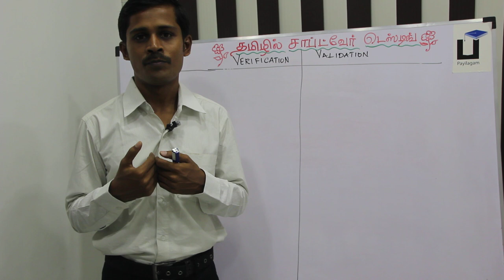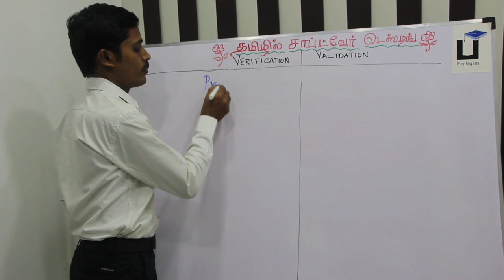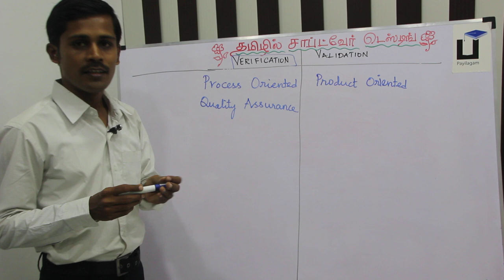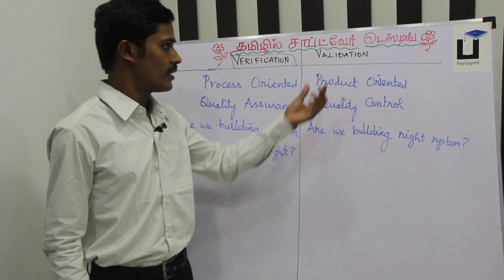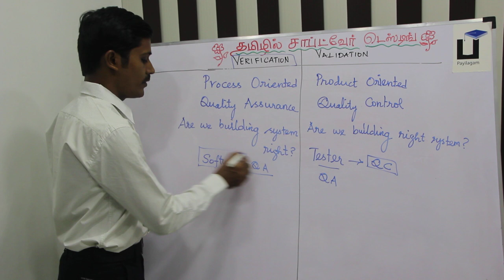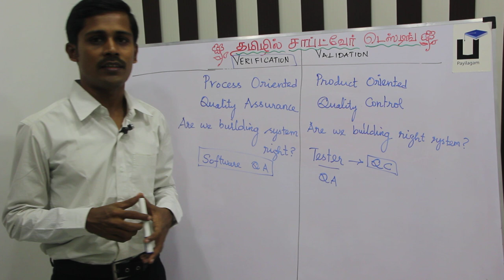Software Testing in Tamil - Verification Validation Difference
In this software testing video in tamil, you are watching difference between Verification and Validation.  Payilagam stands for quality training from IT Professionals.